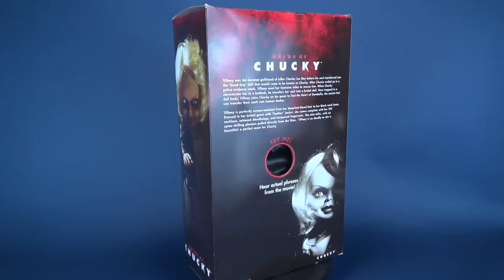Mezco Toyz Bride of Chucky Talking Tiffany | Video Review HORROR